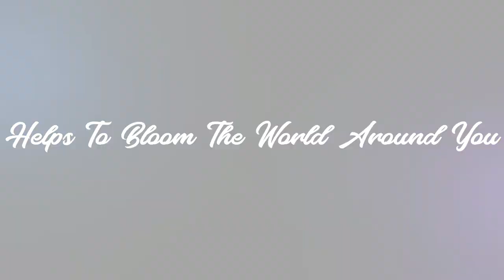Primitive Technique Make Mini Clay Kitchen Set || DIY Miniature Clay Gas Stove, Tea Cup Set, Kitchen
Amazing technique make kitchen set with polymer clay| Miniature clay kitchen set| Primitive kitchen
Welcome to your favorite "Blooming Hands" an exclusive hand craft channel with highest creativity. You can find all kind of DIY and tutorials step by step those are made with Clay, Paper, Recyclable plastic and old cloths. This channel is also features  Decoupage, Gifts making and beautiful clay made nature touch item making and other awesome ideas that pop on my mind. We always strive to upload the best quality content on our channel. Follow this channel and get DIY tutorial that are very easy and simple to do

This channel is committed to promoting art, body positivity, and creative expression. Any nudity or semi-nudity depicted in our content is solely for artistic, educational, or informative purposes and is not intended for sexual gratification or exploitation. We strictly adhere to YouTube's Community Guidelines and age-restriction policies. Please engage respectfully and responsibly while exploring the artistic aspects of human form and expression presented on this channel. Thank you for your understanding and support

Also Watch Other Videos In My Channel.